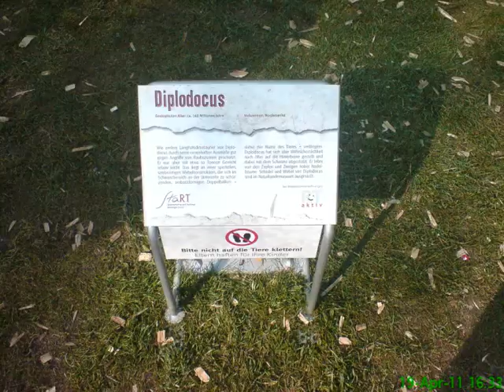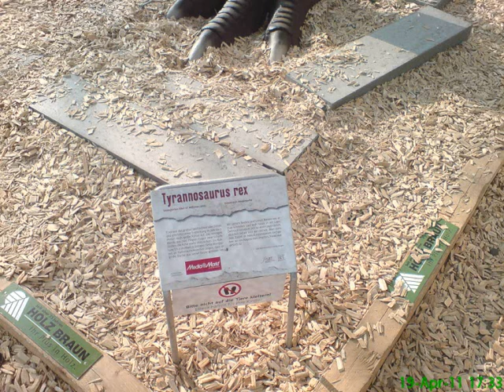Passantenbefragungen zu Dinos in Reutlingen 19.04.2011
Übrigens: Was ist eigentlich ein TeorUm? Na, schon mal gehört?

Video: Daniel Everett über das "glücklichste Volk", 8. Mai 2010